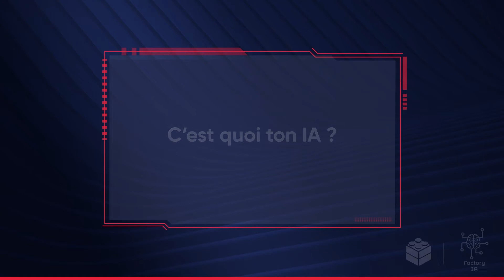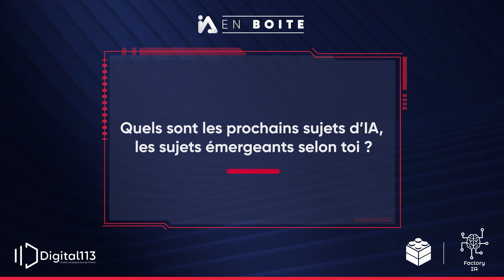IA en boîte - NUMALIS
La Factory Intelligence Artificielle a réalisé des interviews d'acteurs de l'IA en Occitanie.

Découvrez les différentes technologies existantes sur notre territoire avec une vidéo par mois.
Merci à Arnault Ioualalen, CEO et R&D Director chez Numalis,  pour son témoignage pour cette 1ère vidéo !

Bon visionnage 🎥